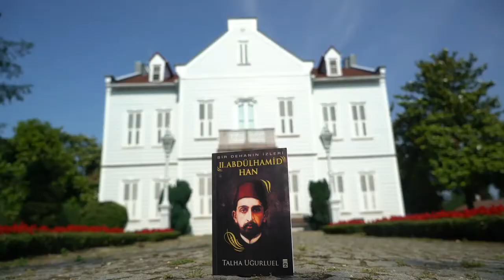II.Abdülhamid Han'ın Hayvanlara ve Bitkilere Olan Düşkünlüğü | Talha Uğurluel Anlatıyor!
Şehzade Abdülhamid  gerçekten çok enteresan bir şehzadeydi, diğer kardeşlerine hiç benzemiyordu. Bitkilere muhteşem derecede düşkündü, hayvanları çok seviyordu.